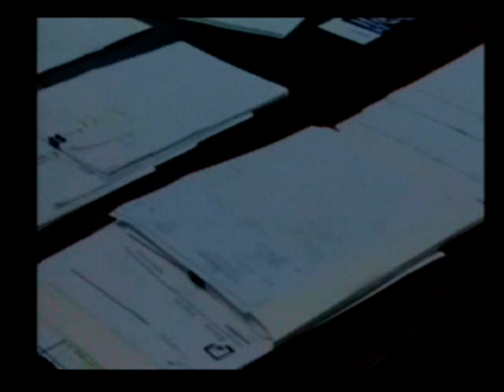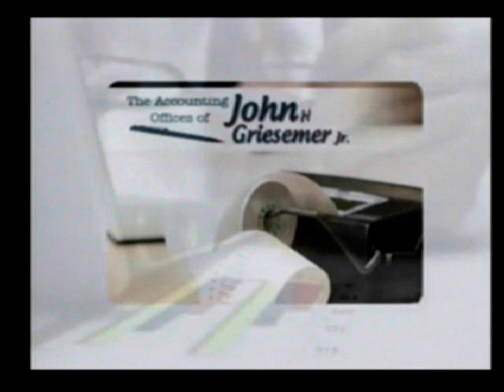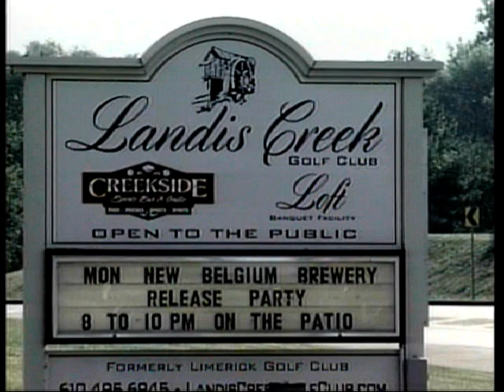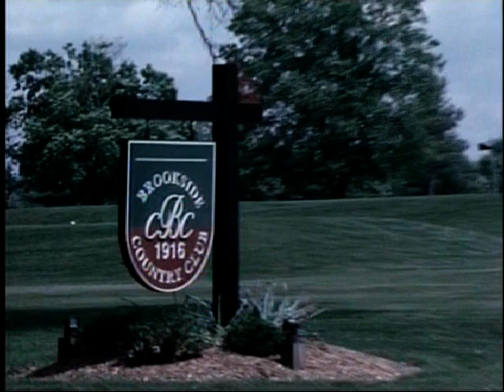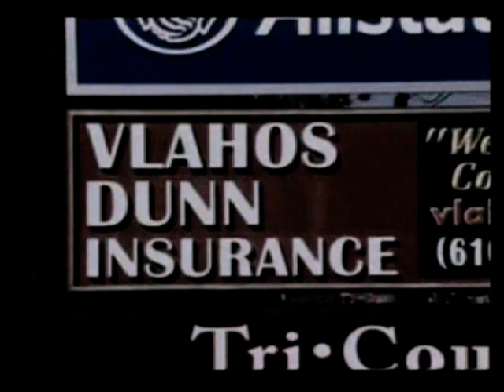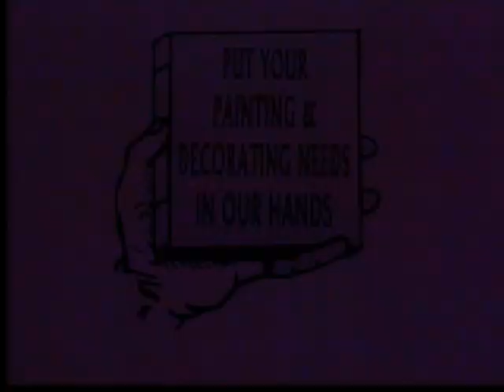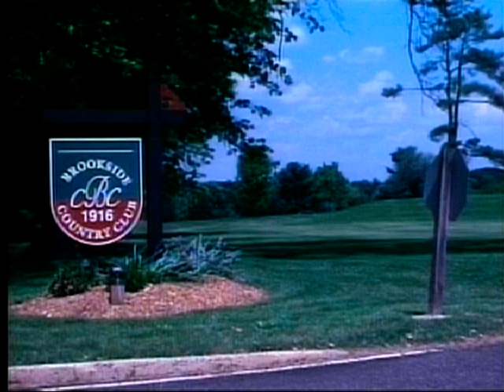Monday Morning Quarterback Sept. 6th, 2018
Live from Doc's Irish Pub in Gilbertsville, PA